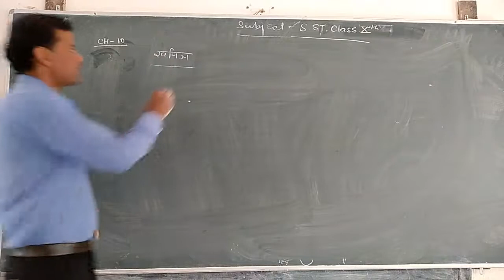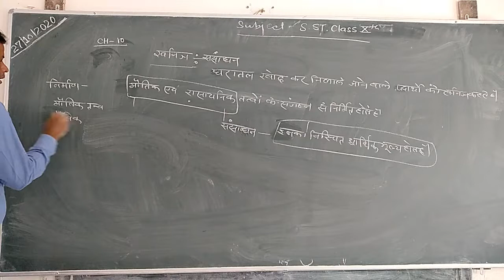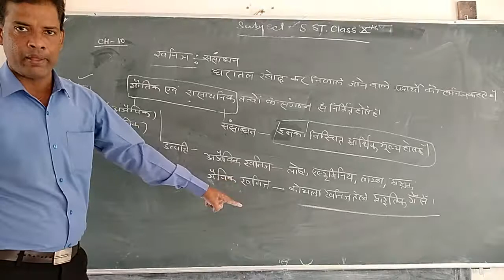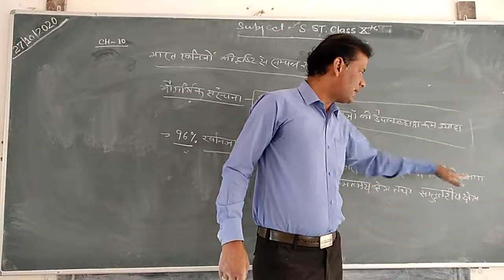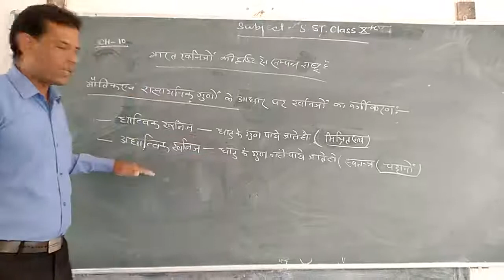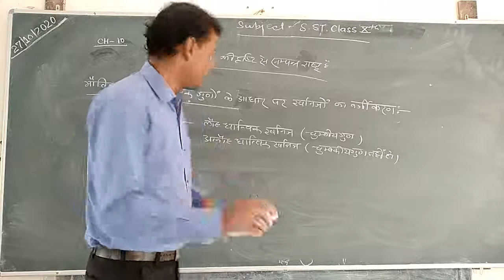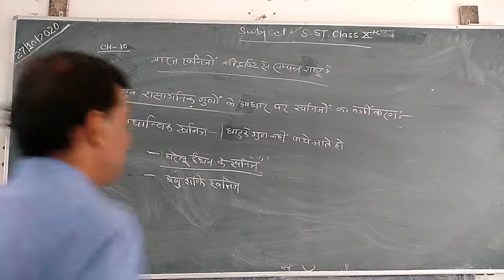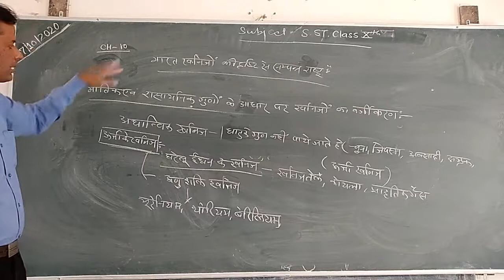CLASS-10 || 27/10/2020 || CH-10 || TOPIC- minerals and energy